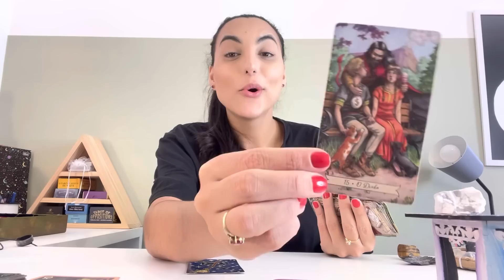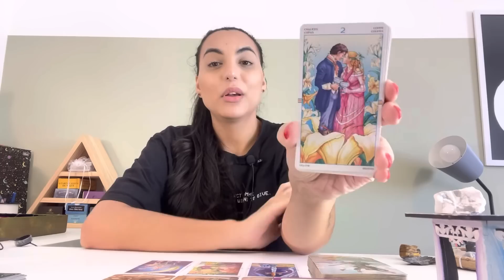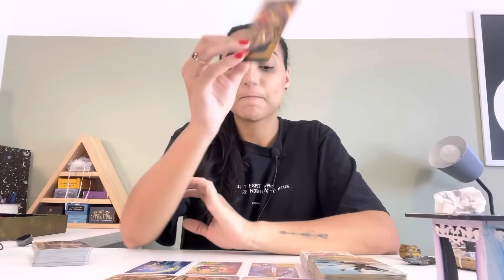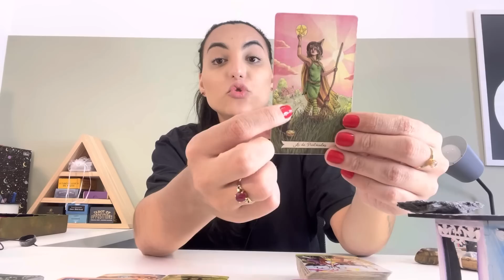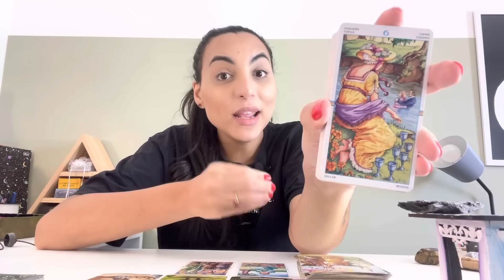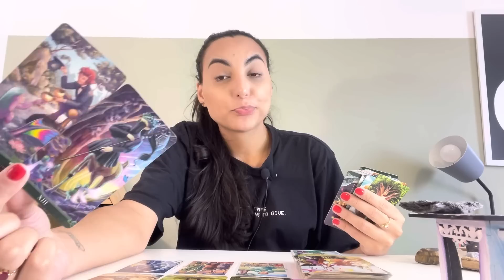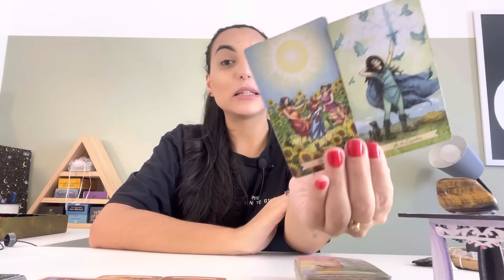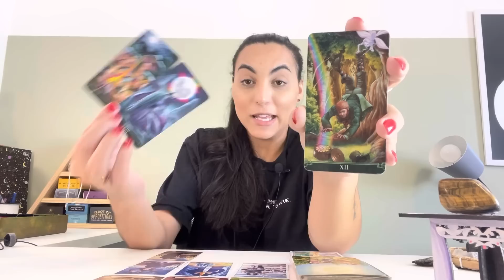☀️ RECEBA SUA MENSAGEM! A RESPOSTA QUE VOCÊ PEDIU.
Leitura de oráculos atemporal e intuitiva. Considere a partir do momento em que este video chegar até você.

TEMA: Receba a orientação que pediu a Deus! Multipla escolha.

Minutagem:
OPÇÃO 01 (Howlita) -  03:40
OPÇÃO 02 (Vassourinha de Bruxa) - 28:18
OPÇÃO 03 (Olho de Tigre) - 58:16

Oráculos usados na leitura:
Baralho dos Pensamentos Encorajadores

Isabelly/Wourhan
Irradiar-se ☀️